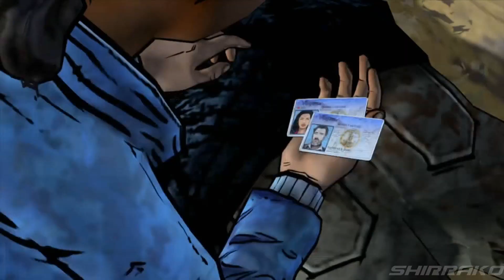The Walking Dead: Season 2 - Episode 4 Amid The Ruins - Full Episode [1080p HD]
The Walking Dead Season 2 Episode 4 Amid The Ruins
TWD continues! Clementine goes through a hard time, what do you think she should do?